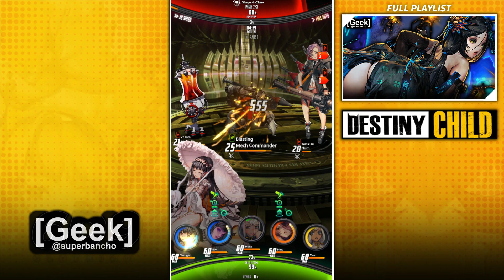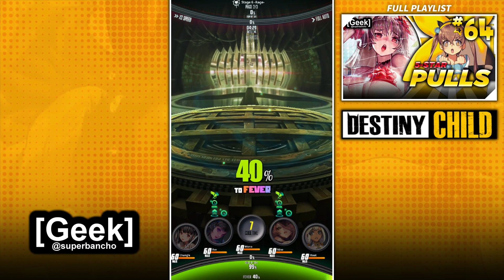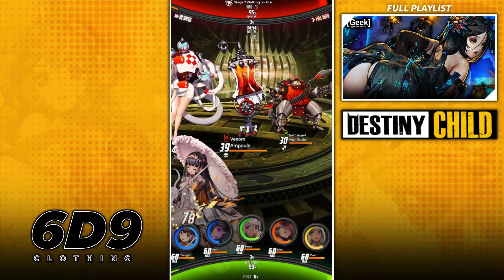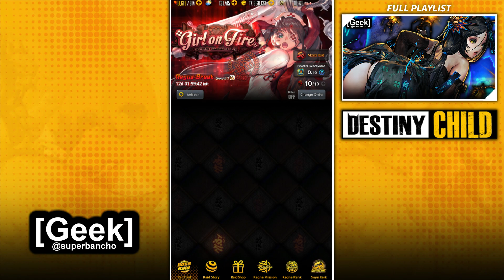She's HOT! (Girl On Fire Ragna Break!) | Destiny Child 119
In today's Destiny Child Video we discover our Destiny! Geek